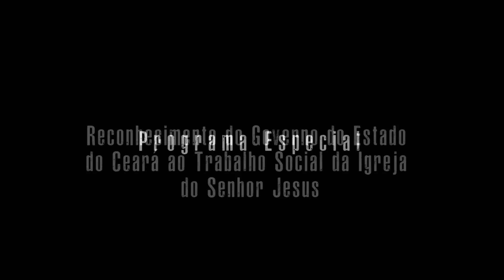A BÍBLIA FALA ESPECIAL - RECONHECIMENTO DO ESTADO DO CEARÁ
pregação apóstololuizhenrique cultoaovivo Reconhecimento do Governo do Estado do Ceará ao trabalho social da Igreja do Senhor Jesus. Imagens gravadas no dia 18/12/16 no MEGA TEMPLO da Igreja do SENHOR JESUS.